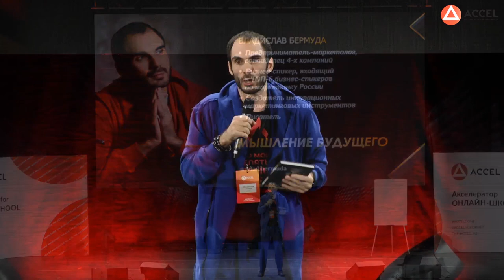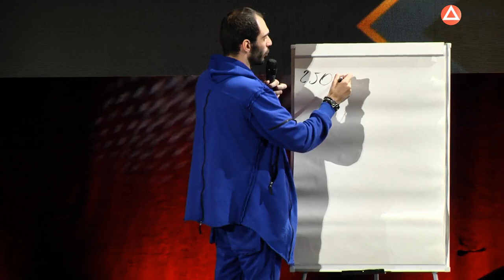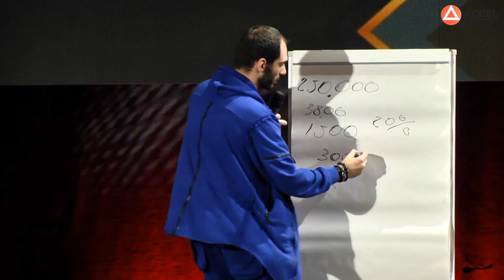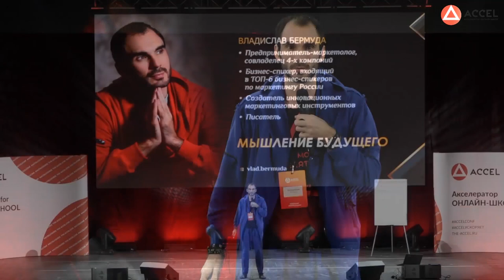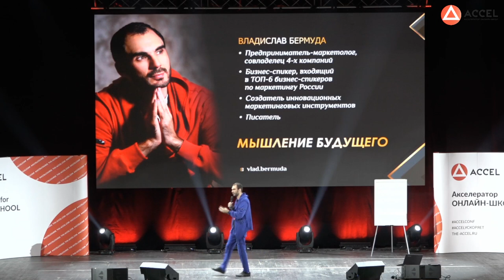Владислав Бермуда. Что такое кросс-маркетинг? Как продавать в 10 раз дороже, не теряя клиентов?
Хотите создать свою онлайн-школу, продюсировать себя или своего эксперта? Регистрируйтесь на бесплатный вебинар

Привет, друзья! Сегодня делимся с вами настоящим сокровищем - записью выступления Владислава Бермуды, эксперта по кросс-маркетингу №1 в России, управляющего партнера сети магазинов «Мясо тут» и основателя сервиса бесплатных авиаперелетов «Летай бесплатно».
Влад - мастер креативного маркетинга, который знает, как продать любой продукт, прикрутив к нему добавочную ценность. Что это такое? Узнаете, посмотрев видео!
Его выступление буквально ВЗОРВЁТ ВАМ МОЗГ🤯 и заставит посмотреть на свой бизнес по-другому, научит продавать, не продавая, как бы парадоксально это ни звучало.
Владислав Бермуда расскажет:
🔥 как вы можете продавать свои продукты в 10 раз дороже, повышая лояльность клиентов;
🔥 как вы можете зарабатывать не только на продуктах, но и на своем ресурсе;
🔥 как выглядит технология продаж, которая позволяет монетизировать что угодно и где угодно;
🔥 как звучит главный закон богатства.
Ответьте в комментариях, а вы умеете продавать?
1 - да, я могу продать снег эскимосам!
2 - за меня это делают специально обученные люди.⠀
3 - продаю, но с таааааким трудом...